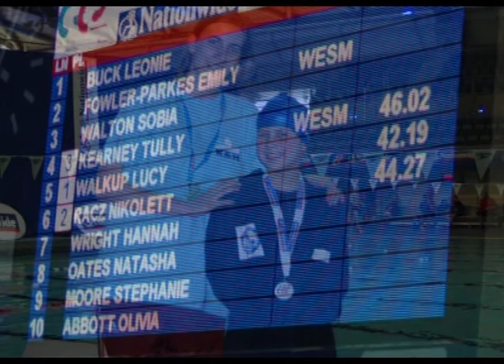Junior Világbajnokság 2009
A 2009-es Junior Parasúszó Világbajokság pillanati. Készítette: Zana Anita és Sibinger Dóri.